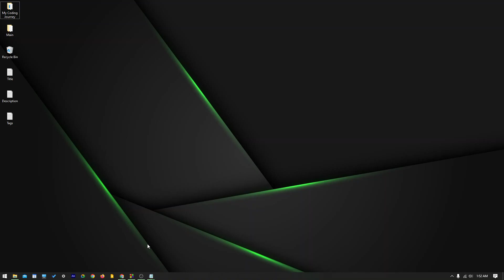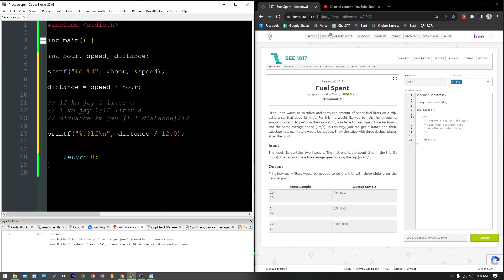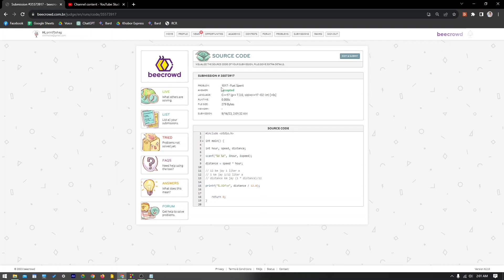BeeCrowd 1017 No. Problem Solution (Fuel Spent) with C Programming in Bangla | URI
Hello,  this is my 23th coding video of problem solving 🙂